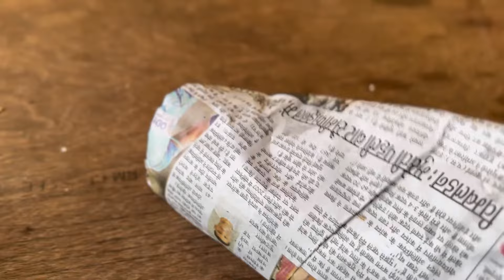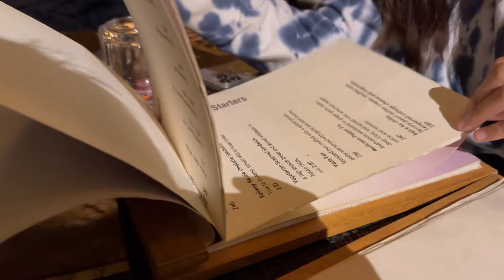Today We Try Some Nepali Food 🇳🇵🌮| Weekend